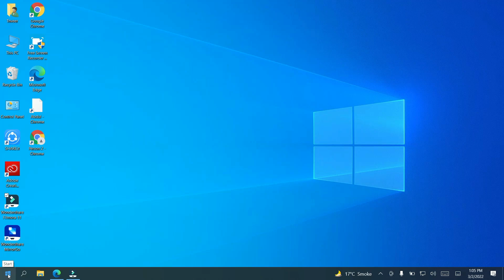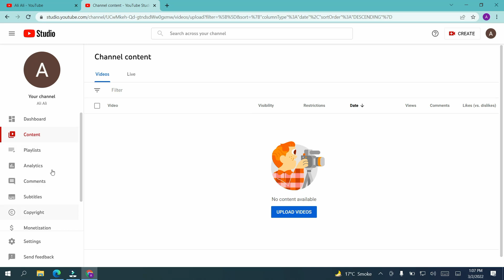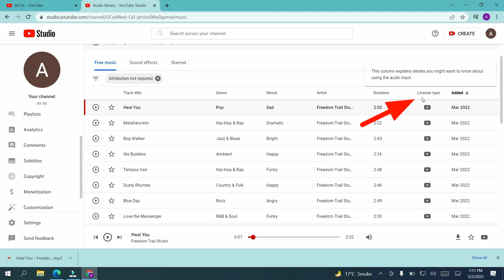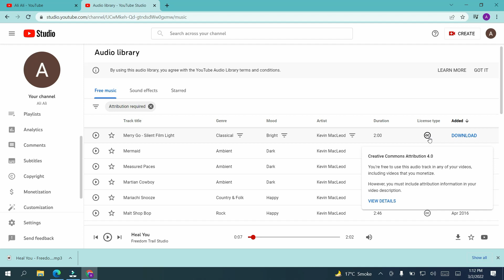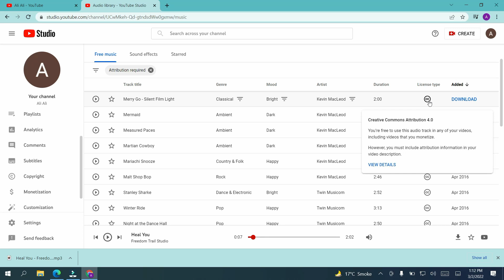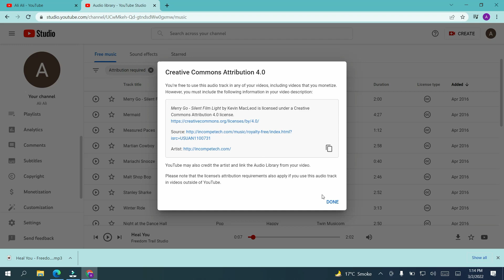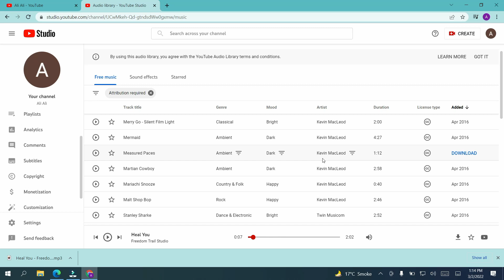How to Use Youtube Audio Library 2022 | Youtube Audio Library Kaise Open Karen | no copyright music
Asslaamo Alikum friends in this video i am providing you a complete information and using method for youtube audio library, how to download nocopyright background music and sound effects from youtube audio library, audio library is the best way to get the atractive music and beautiful nocopyright music for youtube videos. in this video i give you a complete information about atribution required and atribution not required music, give a credit to the music owner in the description of uploaded videos.

how to use no copyright music,
no copyright music for youtube videos,
no copyright background music for youtube videos,
nocopyright music kahan se len,
ncs sounds,
no copyright sounds,
best way to use youtube audio library,
youtube audio library use karne ka tariqa,
what is atribution ,
atribution required music,
atribution not required music,
how to use audio library music in youtube video,
how to use youtube audio library in android,
how to use youtube audio library in video,
how to use youtube audio library music,
youtube audio library use larne ka tarika,